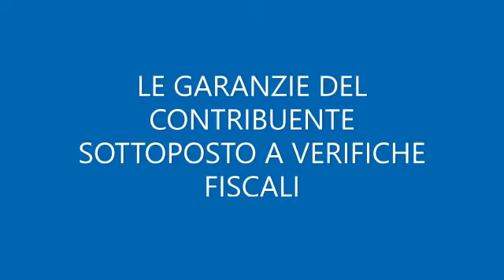Le Garanzie del contribuente sottoposto a verifiche fiscali - studiotributariodlp.it